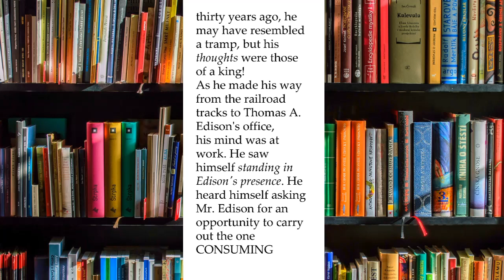Think like a King/Queen (CLIP)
Think Like a King/Queen. Think and Grow Rich #4 CLIP.

Photo Credits:
Photo by Evgeny Tchebotarev from Pexels
Photo by Bryan Gomes from Pexels
Photo by Daria Rem from Pexels
Photo by Martin Péchy from Pexels
Photo by Sofia Alejandra from Pexels
Photo by Daria Shevtsova from Pexels
Photo by fotografierende from Pexels
Photo by Polina Zimmerman from Pexels
Photo by Ichad Windhiagiri from Pexels
Photo by Emre Can from Pexels
Photo by Tatiana from Pexels
Photo by Clem Onojeghuo from Pexels
Photo by George Keating from Pexels
Photo by Sharon McCutcheon from Pexels
Photo by sergio souza from Pexels
Photo by Anna Shvets from Pexels
Photo by Vincent Gerbouin from Pexels
Photo by Kelly Lacy from Pexels
Photo by Hoang Bin from Pexels
Photo by Keira Burton from Pexels
Photo by Element5 Digital from Pexels

Join The Community and Grow with Us!